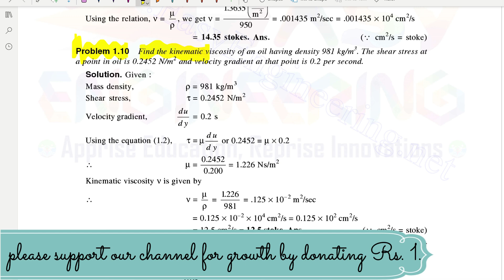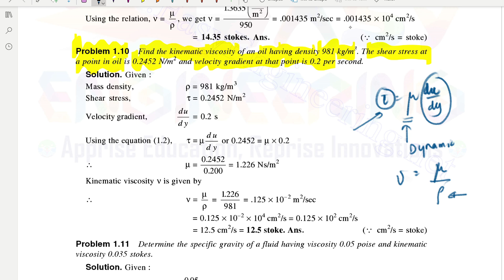FLUID MECHANICS || R.K BANSAL|| CHAPTER 1 || Properties of Fluids || Example 1.10